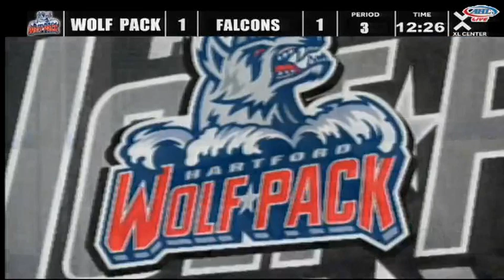Spencer Machacek vs Shawn O'Donnell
Springfield Falcons at Hartford Wolf Pack. December 21, 2013